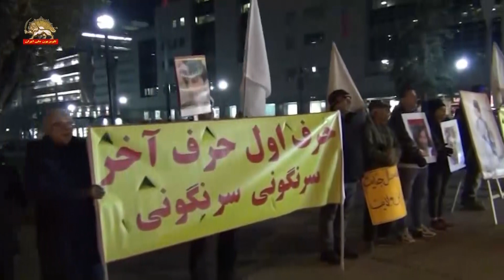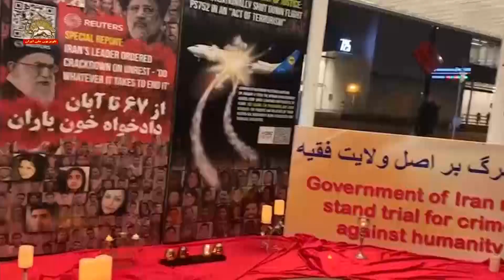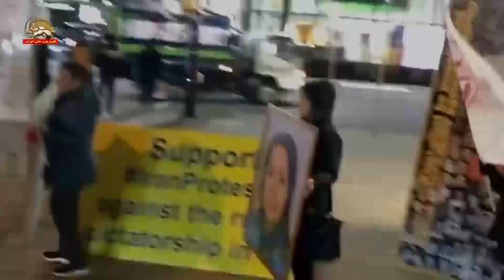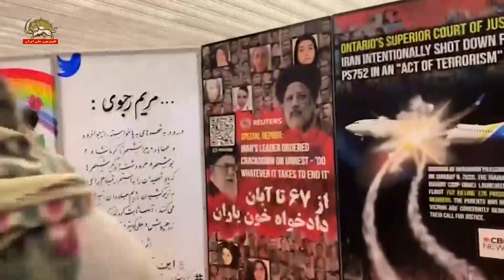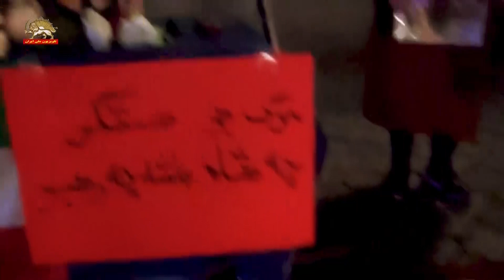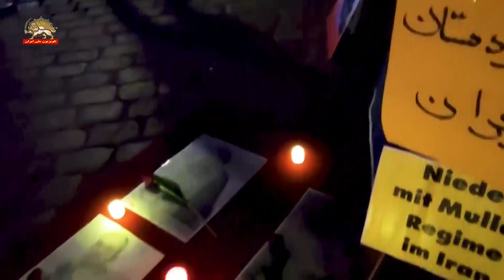تظاهرات یاران شورشگر در هانوفر، تورنتو، ونکوور و یوتوبوری در حمایت از قیام ایران - ۴آذر ۱۴۰۱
زرگداشت شهیدان سرفراز قیام در هانوفر ـ تورنتو ـ ونکوور ـ یوتوبوری
آبان ماه خونه رژیم سرنگونه
نه تاج و نه عمامه آخوند کارش تمامه
نه شاه میخوایم نه ملا  لعنت به آیت الله
می جنگیم می رزمیم  ایرانو پس می گیریم
مرگ بر ستمگر چه شاه باشه چه رهبر
مرگ بر خامنه ای لعنت بر خمینی